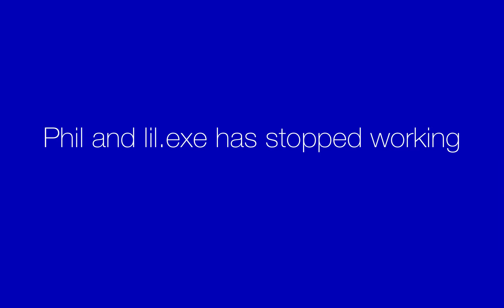Reacting To The Rugrats Reboot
Hmmm A Huppy Doo Daa Doo